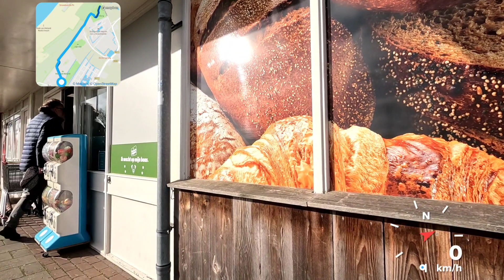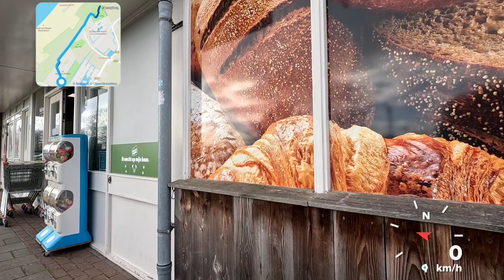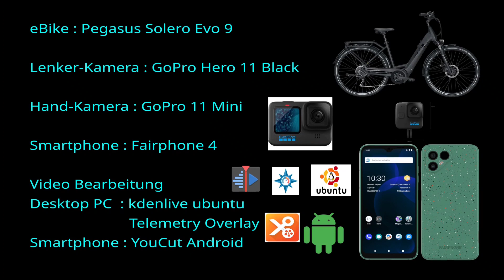2024-04-02 Vlugtenburg - Vakantie-Markt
Short ride to small supermarket nearby to get some breakfast items